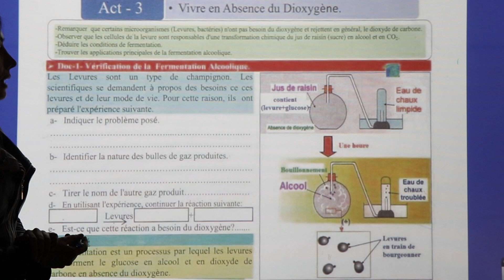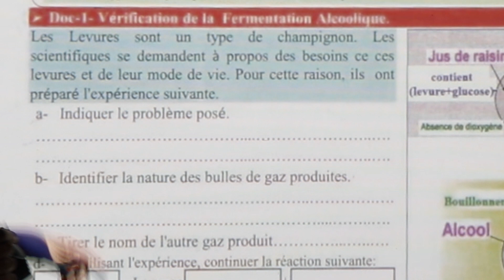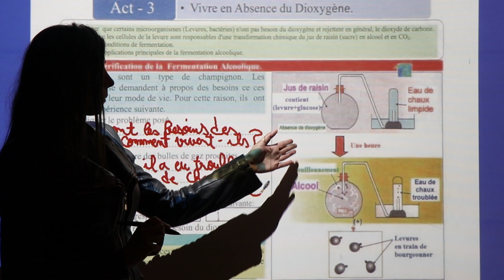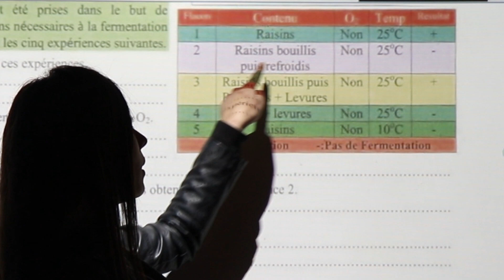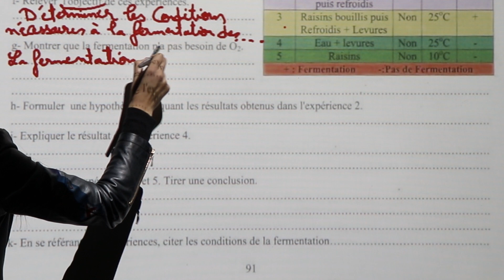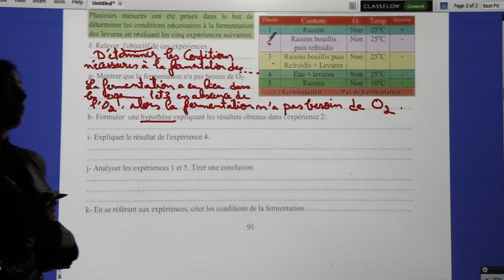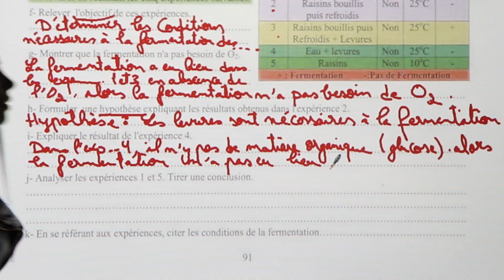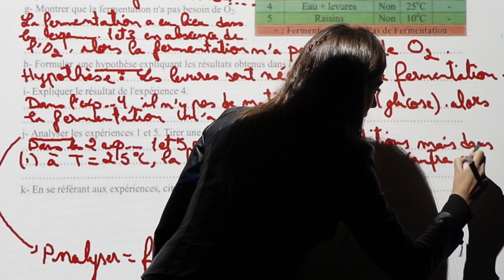الصف السابع فرنسي مادة العلوم حنين نبعه